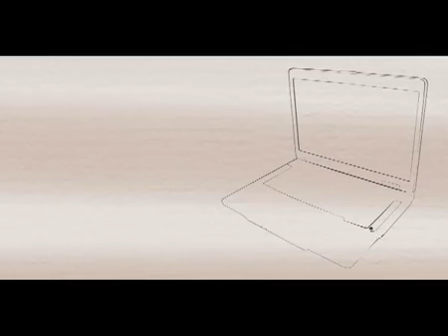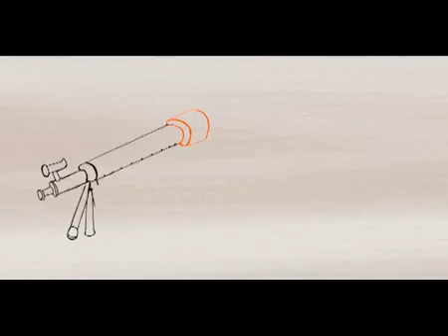ICICI Lombard AV